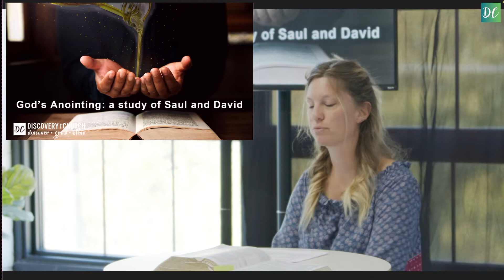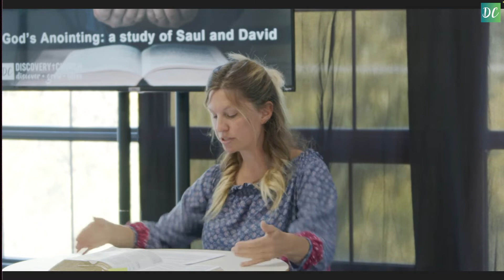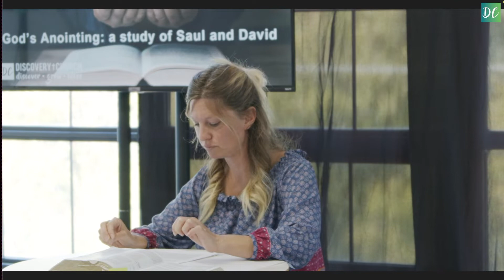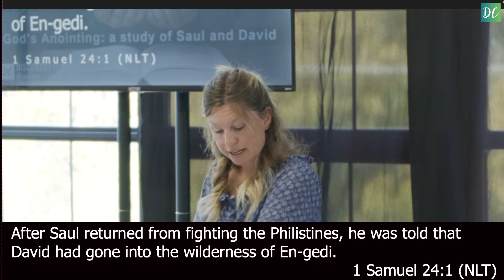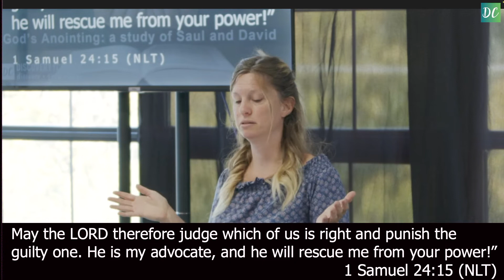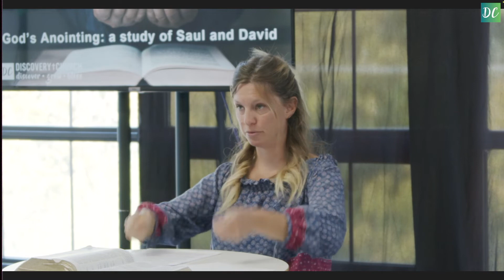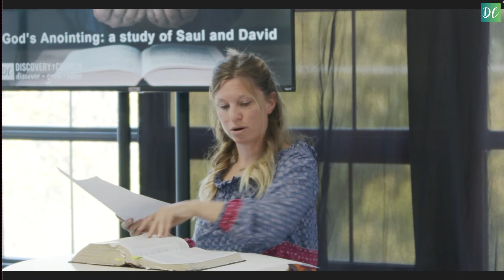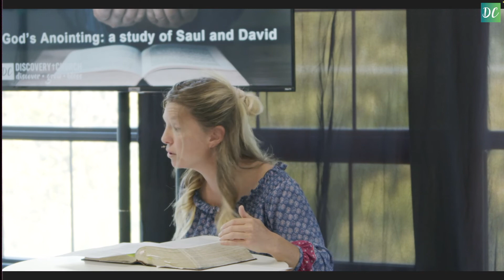The Way Of Integrity - Sermon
Integrity is doing the right thing even when no one else is looking, while recognizing God always has eyes-on! When push comes to shove, how will we react when given the opportunity to right a wrong? Will we retaliate, or will we obey God and heed His ways? We learn from David that there's a difference between striking back and holding someone accountable.

Series: God's Anointed
Title: The Way Of Integrity
Scripture: 1 Samuel 24
Speaker: Andrea O'Farrell